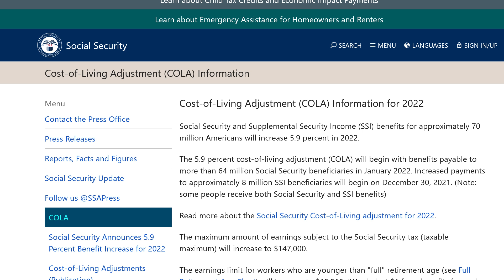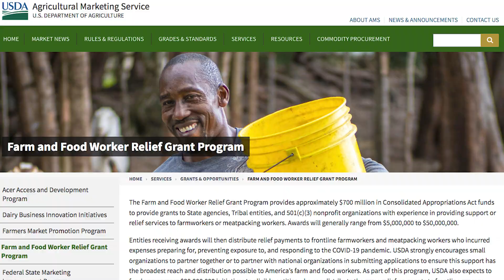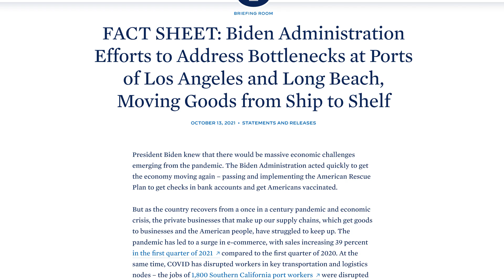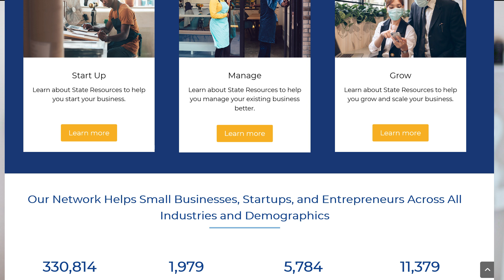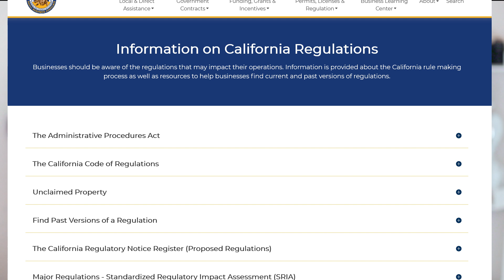California Update - Debt Ceiling, Social Security Increase 2022, Golden State Stimulus 2, USDA Grant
California Update - Debt Ceiling, Social Security Increase 2022, Golden State Stimulus 2, More

0:00 Debt Ceiling Continuing Resolution
0:40 Social Security increase
1:10 USDA grants
1:54 Port of Los Angeles
2:18 Golden State stimulus
3:36 New small business resources
4:35 Awkward blooper

Đối với phụ đề tiếng Việt, hãy nhấp vào CC ở phía bên phải của video
如需中文字幕，請點擊視頻右側的 CC

**How to Contact EDD**
Claimyr is the easiest way to get through to EDD directly and protects you from dropped calls with 10 free callbacks (affiliate link below saves you $5 on your first call and I receive a commission) the feedback from subscribers has been overwhelmingly positive:

SAY THANKS FOR FREE:  If I have helped you and you want to say thanks, please open this playlist, mute it, and run it in the background on your computer! It gives my channel a big BOOST in many ways in addition to earning me ad revenue.  I truly appreciate your support!
AND leaving me 5+ comment on a new video right when it is released REALLY helps the channel to perform better on YouTube and get more views!